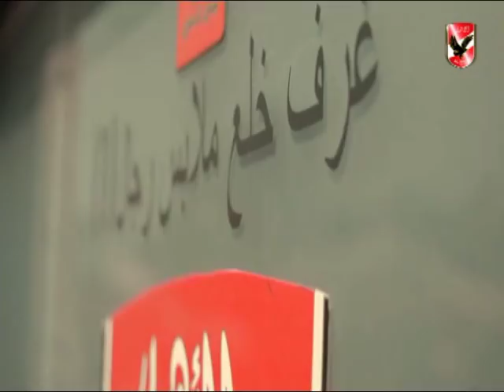تدريب الاهلى والاستعدادا من أجل مباراة تليفونات بنى سويف بكأس مصر